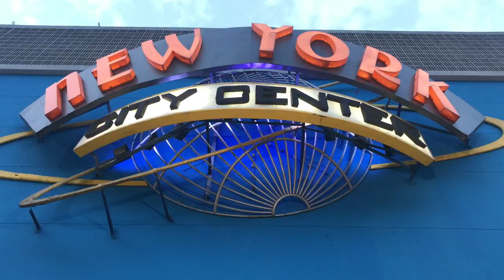Visite o Rio de Janeiro com 1 real!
Hoje eu vou levar vocês comigo pra visitar a cidade maravilhosa através dos meus olhos! Seja programa turistão ou alternativo, eu te garanto que dá pra economizar. Então esqueça tudo que você sabe sobre o RJ e aperta o play!

Link pra votar em mim e concorrer a um Iphone X
Quer apoiar meu trabalho?

Mande algo pra mim:
CEP: 22793971
Rio de Janeiro - RJ
Victória Fechine

Canal: @canalcensuradas
Vicky: @vickyfechine